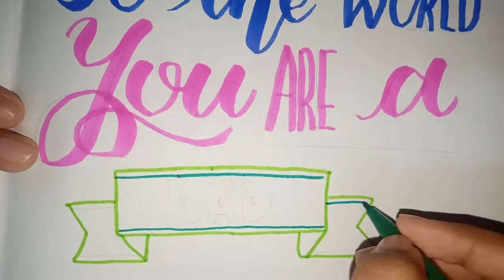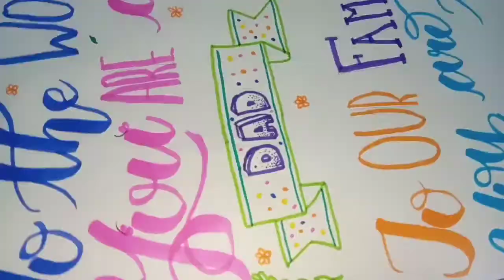Calligraphy work /art work/Father's day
Happy Fathers day to all the fathers.
Fathers are the first teacher who teaches about Good and Evil to his children.
And this video is about my heartful wishes to all the fathers(Known Heros) in this world .

Comment your Favourite so that we could try it.